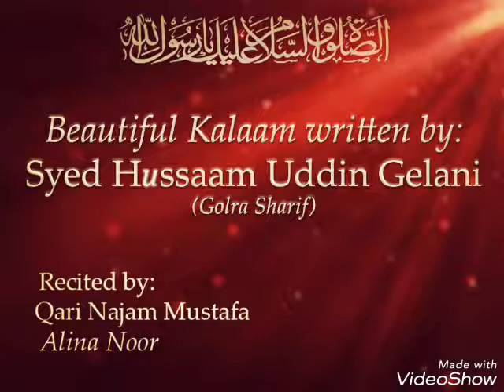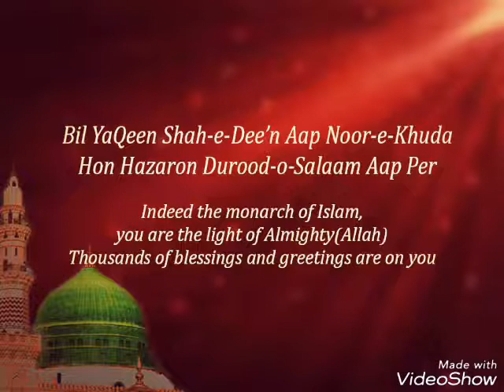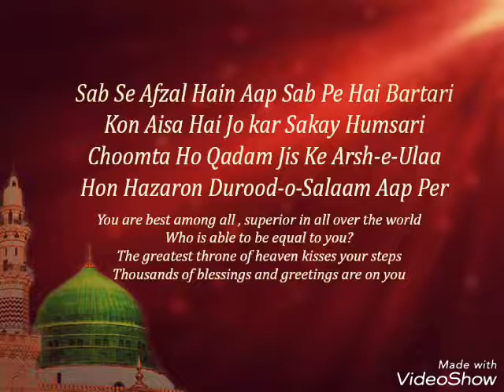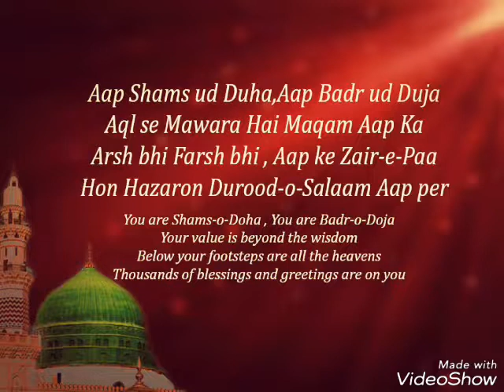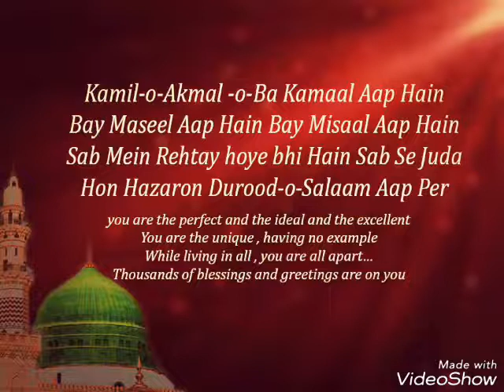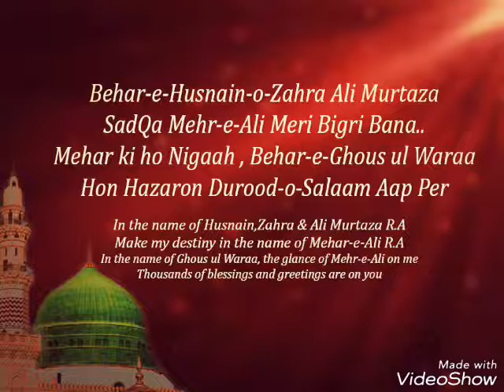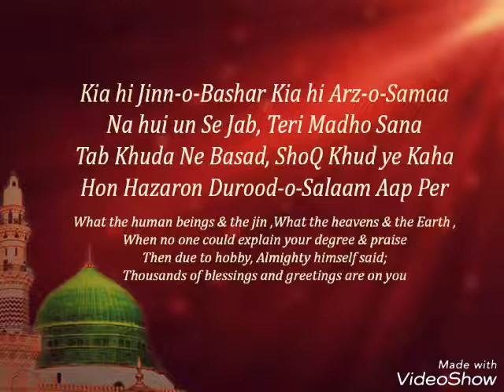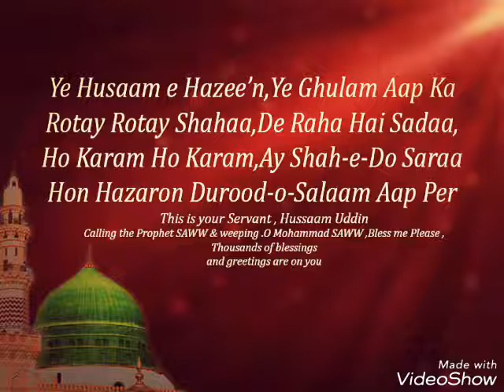Mustafa Mustafa Special Rabi ul Awal Kalam by Alina Noor and Qari Najam Mustafa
Kalaam(Poetry) : Syed Hussaam uddin Gelani ( Golra Sharif )
Vocals : World Renowned Qari & Naat khuwan ( Qari Najam Mustafa Son of Qari Khushi Muhammad Al Azhari R.A) & Alina Noor Sana Khuwan e Mustafa SAWW ( Gold Medalist )
This kalaam has been written by Syed Hussaam Uddin Gelani of Golra Sharif Islamabad & recited by two soulful renowned voices in a great manner Ma sha ALLAH !
You can listen & download this New Naat sharif on the occasion of Rabi ul Awal Jashn-e-Eid Milad-un-Nabi SAWW 1439 A.H from soundcloud & facebook too !
Mustafa Mustafa Special Rabiul Awal Kalam by Alina Noor and Qari Najm Mustufa
مصطفی مصطفی
ماہ ربیع النور شریف بہت بہت مبارک